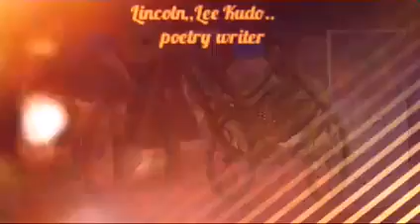Uthando is love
Love lines,,,,poetry
uthando is love love luthando